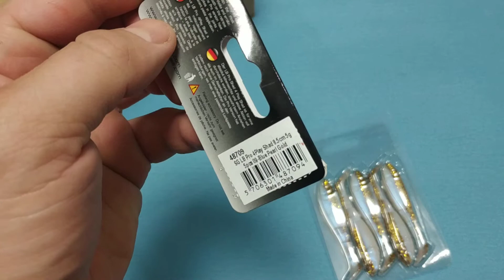Видеообзор виброхвоста Savage Gear 4Play Shad по заказу Fmagazin